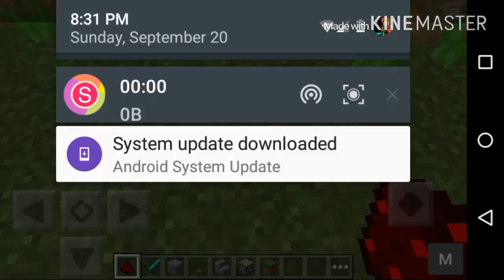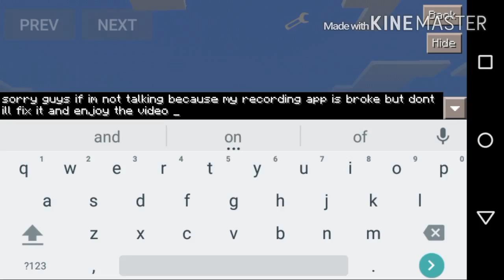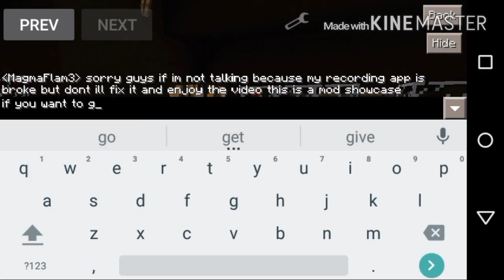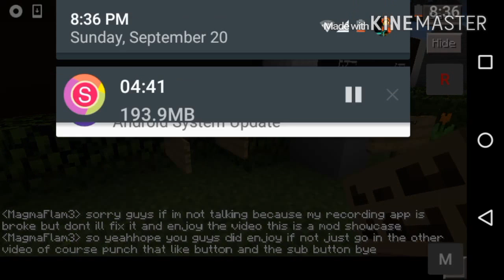[0.12.1]Minecraft Pocket Edition : Redstone Mod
Whats Up Guys MagmaFlam3 Here And Welcome To Another Minecraft PE Video So I'm Sorry Because I Didn't Talk To You Guys I'm Sorry But We Are Doing Another Mod Showcase Called Redstone Mod And Of Course Don't Forget to Punch That Like Button And The Subscribe Button Bye C'ya Later.

// Gameplay